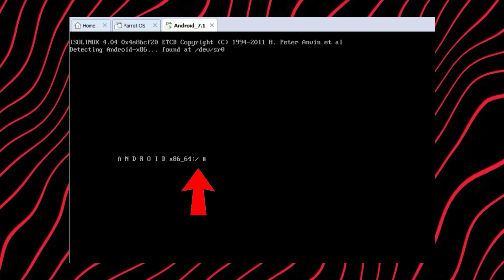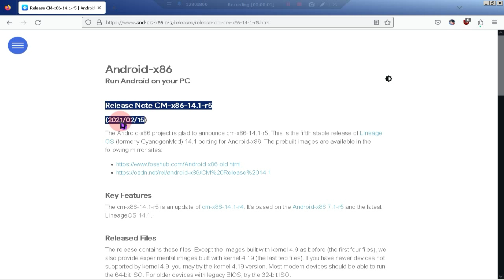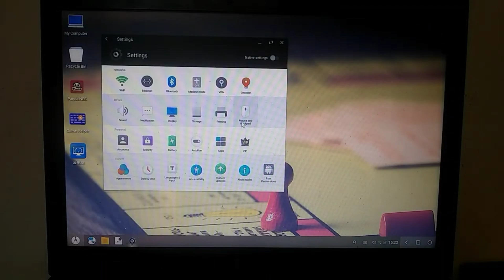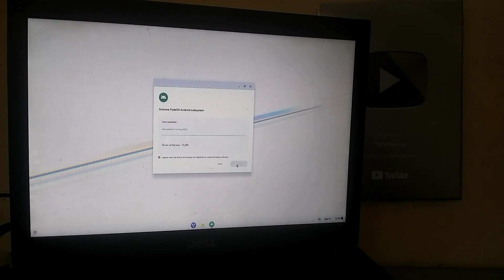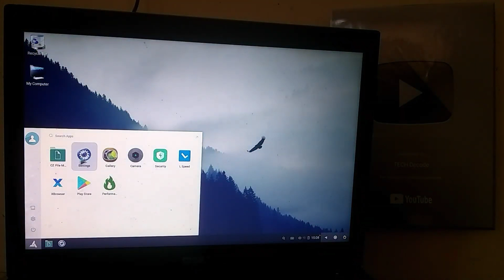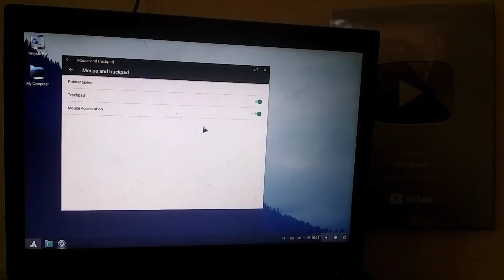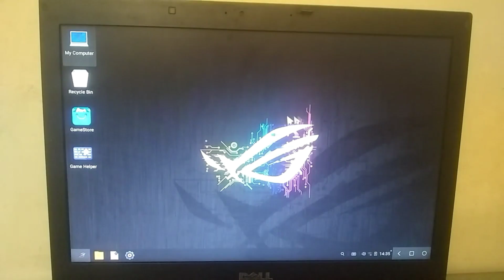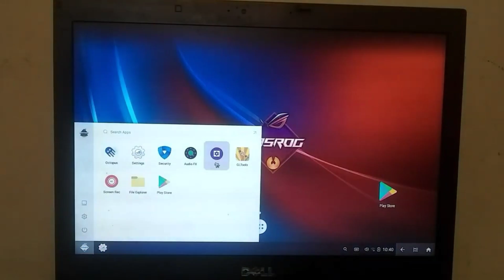Top 14 *BEST ANDROID OS FOR PC* You Must Try in 2026 | Best Android OS for Low End PC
Top 14 Best Android OS for PC  There are so many Android OS are available, like Prime OS, Remix OS, or Pheonix OS, and people are often confused about which Android OS to try and which to avoid. since i have tried more than 20 android os on pc i can easily say which Android os is best for low end pc. So if you are so confused about Android OS for PC, then watch this video completely.